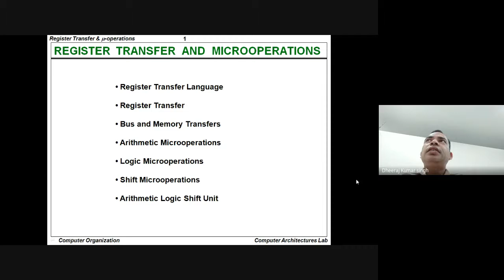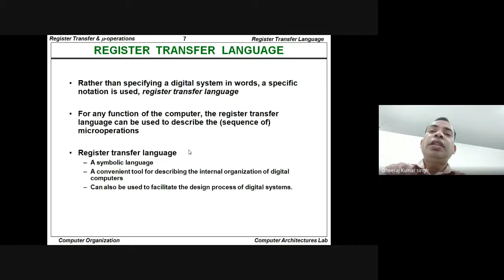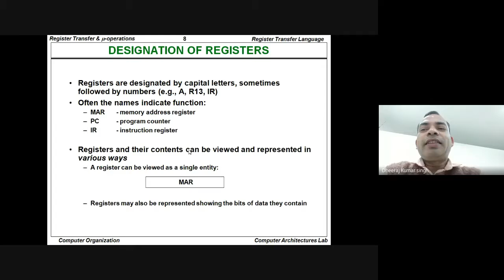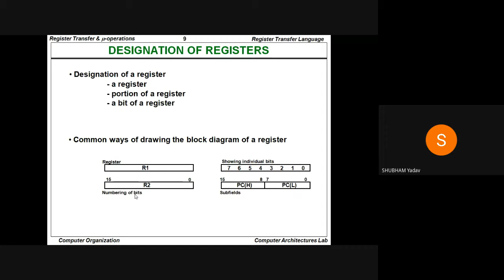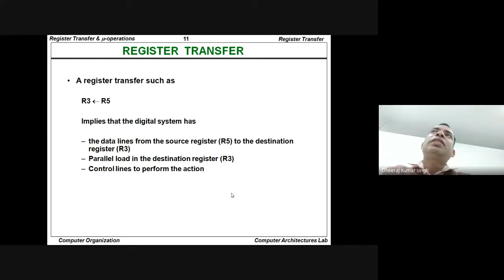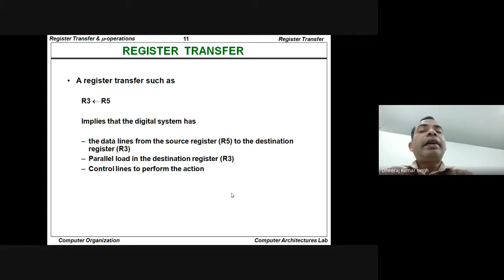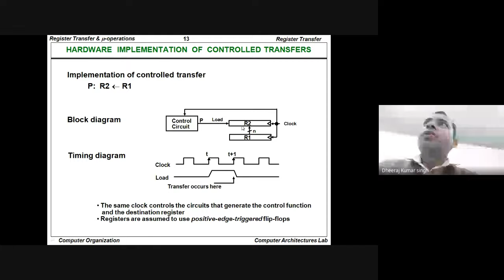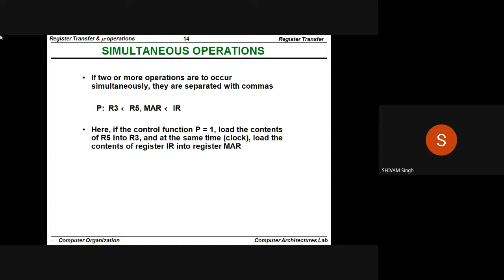Designation of Register in Computer Organization || CORACLE INDIA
Designation of Regiter in Computer Organization ||  CORACLE INDIA  : Coracle Academy Digital Marketing Company of India